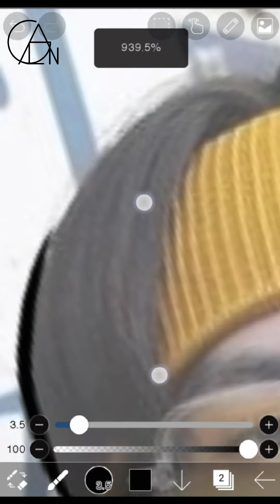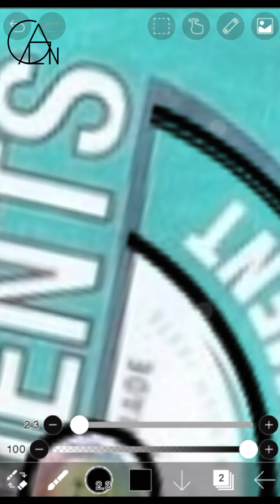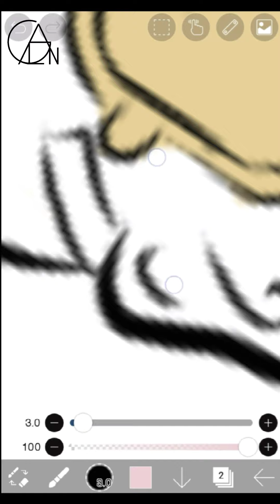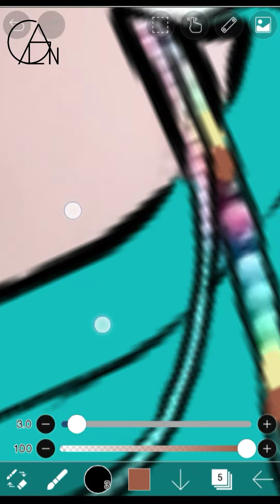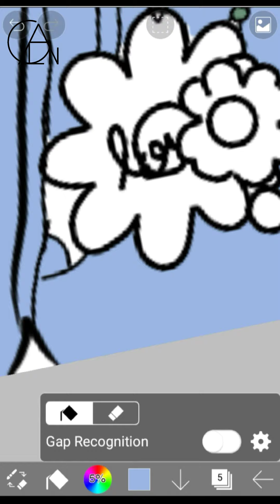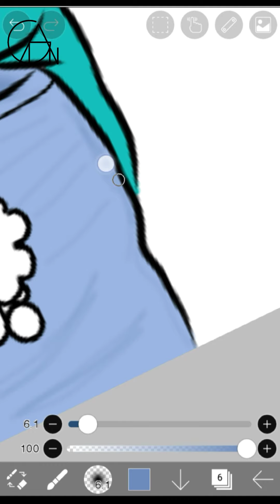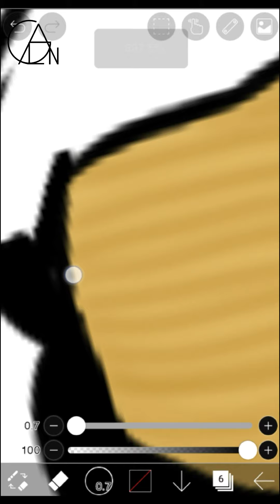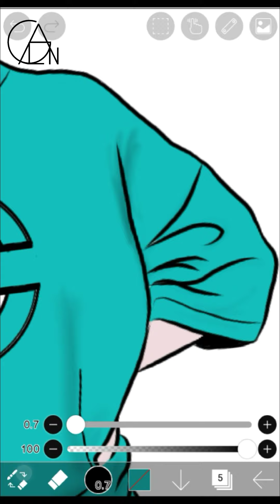IBIS PAINT X | Min Yoongi x Suga [BTS]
In this video, I will show you how to make this Art using ibis paint x. Enjoy watching!

I am using ibis paint x (Ver. 7.1.0)
Duration: 2 hrs.
Total Layers: 6
App used: Capcut

Brushes used:
Lineart - Dep Pen (Hard)
Felt Tip Pen - (Hard)
Erase - Airbrush (Normal)
Hair Brush (Hard and Light)

BTS (방탄소년단) 'Dynamite' and 'MIC Drop (Steve Aoki Remix)'